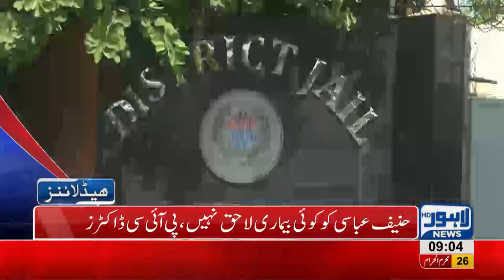09 AM Headlines Lahore News HD – 07 October 2018